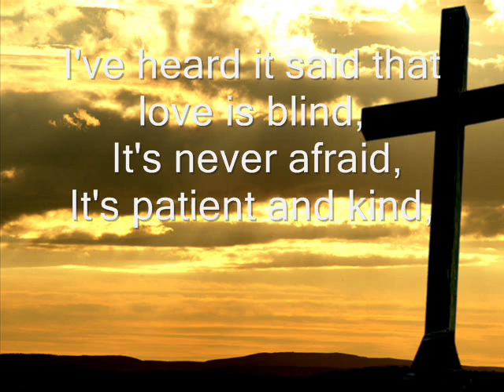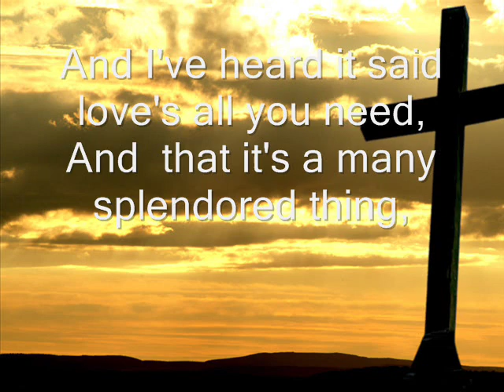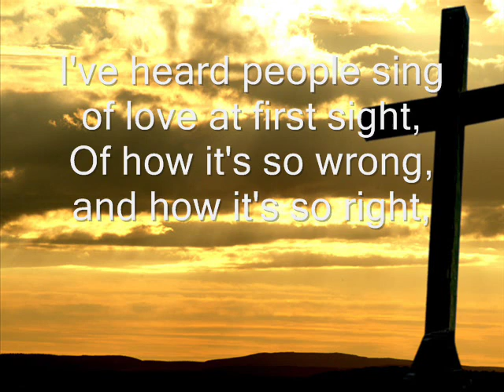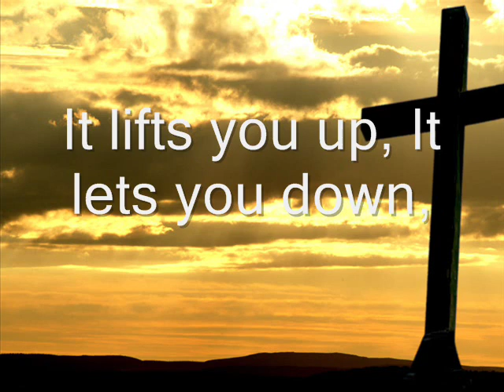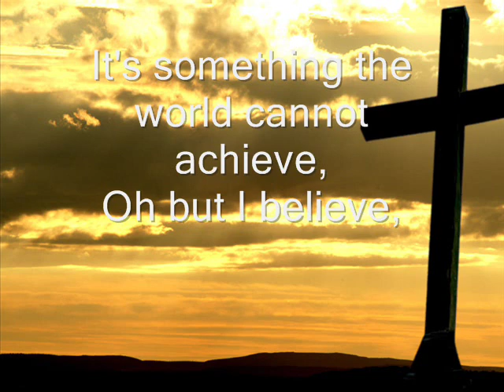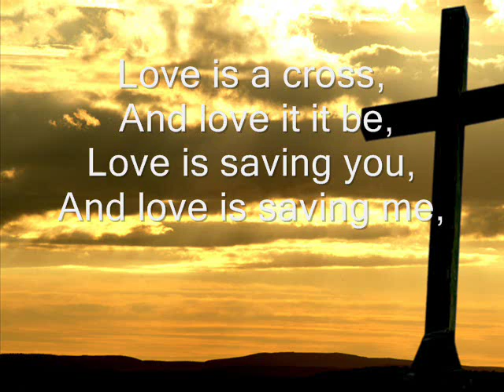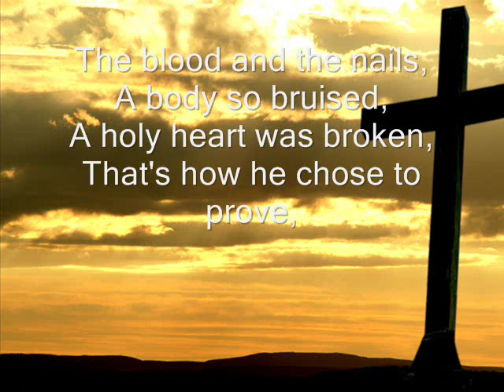Love is a Cross- Russ Lee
Russ Lee's song Love is a Cross with lyrics.